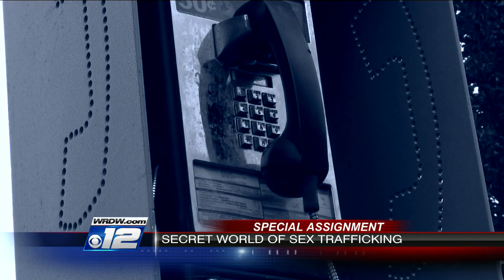Special Assignment: Inside the world of sex trafficking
AUGUSTA, Ga.--(WRDW) She's called Augusta home for the past 20 years, but a dark and shadowy past followed her here. For two years, from age 14 to 16 she lived as a sex slave. She says it all started with an unstable life at home.